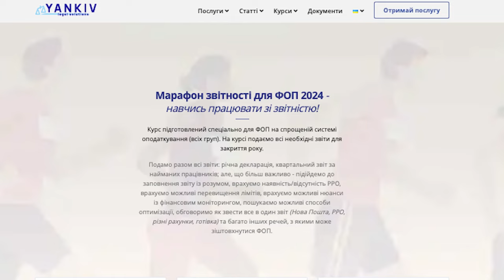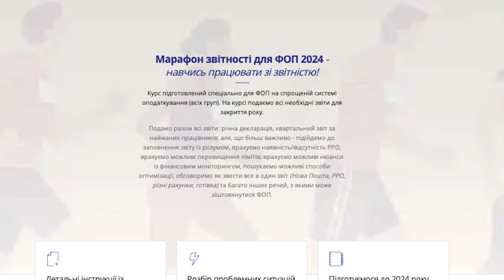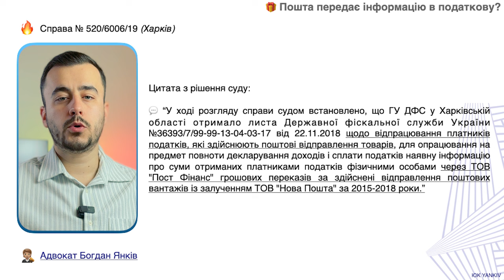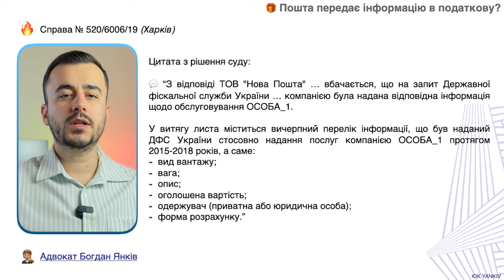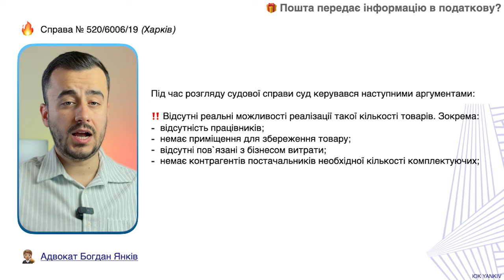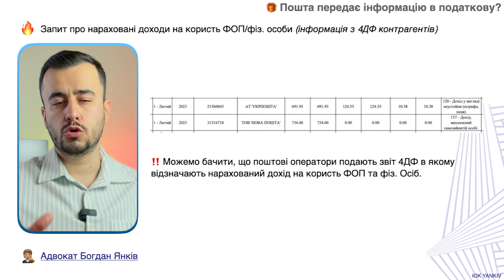Важливо! Пошта видає інформацію на запит податкової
Забронювати місце на марафоні звітності для ФОП! або у 📲 чат-боті (розділ Курси)

ТАЙМ-КОД ⏯
00:00 - 00:45 Вступ до відео про передачу інформації від пошти до податкової
00:46 - 02:52 Рішення суду де пошта передала інформацію податковій
02:53 - 03:26 Марафон звітності
03:27 - 04:33  Верховний суд про інформації від поштового оператора
04:34 - 06:09 Третя судова справа
06:10 - Висновки по ситуації